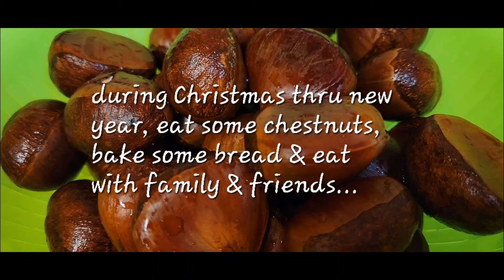Christmas eve 2021🎄🎉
Merry Christmas everyone... Make & bake some Syrian Mediterranean traditional bread called `A`hraz which only baked during Christmas, New year, so... lets bake cook some chestnuts & eat 😊